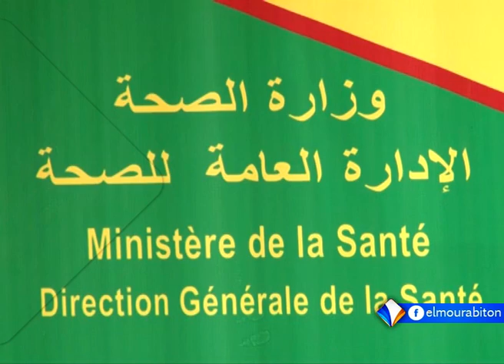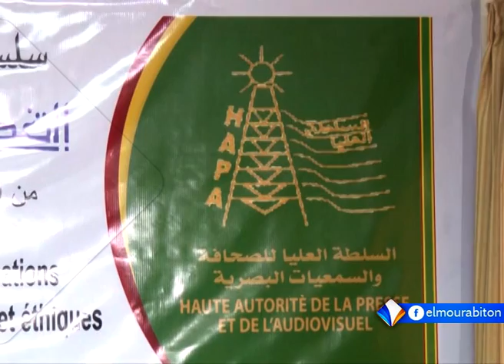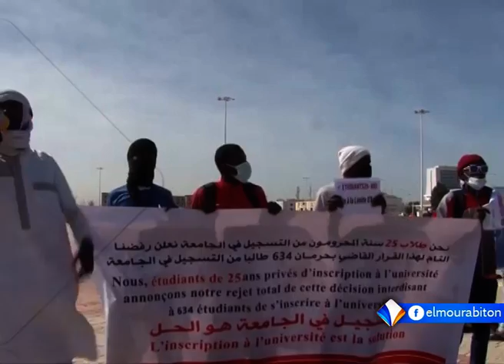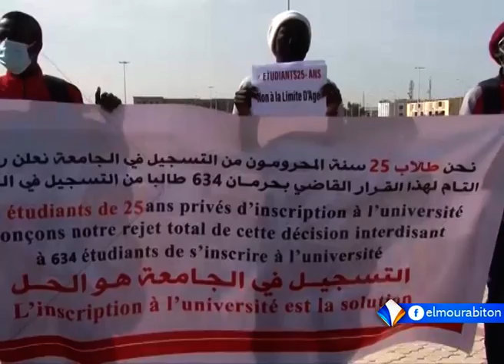XIBAAR YI AVEC FATIM YOUSSOUF FALL LE 11.02.2021